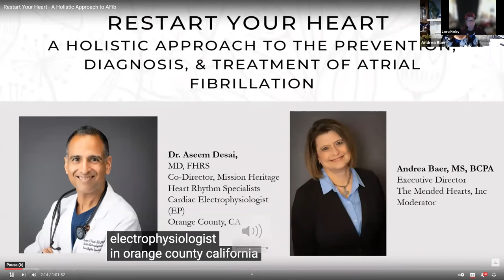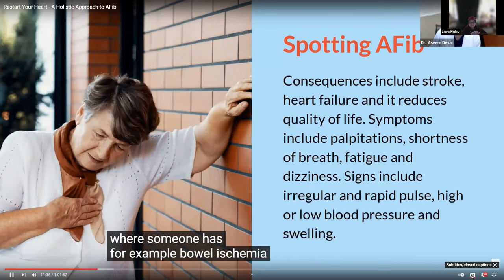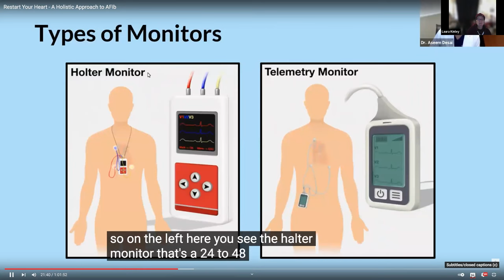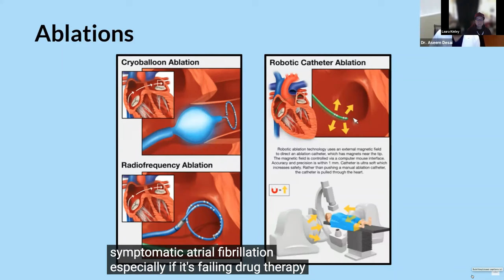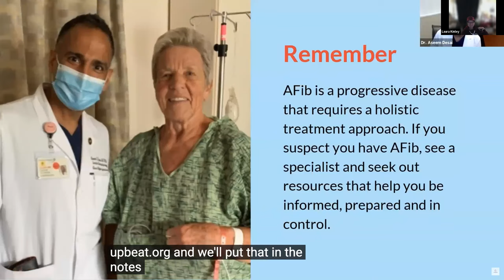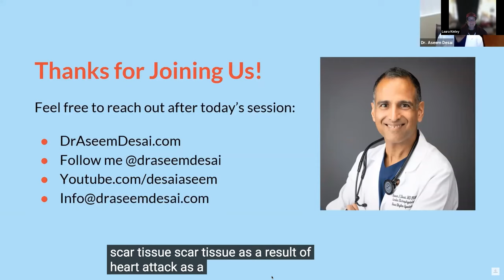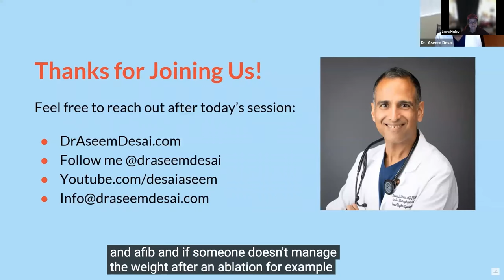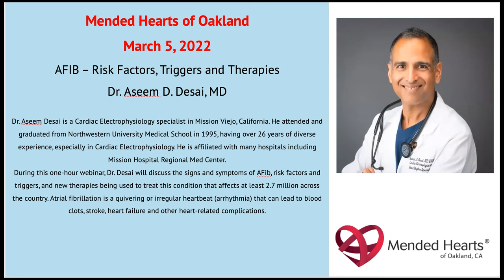Restart Your Heart: A Holistic Approach to the Prevention,Diagnosis&Treatment of Atrial Fibrillation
Program Date March 5, 2022
Webinar Topic: AFIB – Risk Factors, Triggers and Therapies
Speaker: Dr. Aseem D. Desai, MD
Dr. Aseem Desai is a Cardiac Electrophysiology specialist in Mission Viejo, California. He attended and graduated from Northwestern University Medical School in 1995, having over 26 years of diverse experience, especially in Cardiac Electrophysiology.
During this one-hour webinar, Dr. Desai will discuss the signs and symptoms of AFib, risk factors and triggers, and new therapies being used to treat this condition that affects at least 2.7 million across the country. Atrial fibrillation is a quivering or irregular heartbeat (arrhythmia) that can lead to blood clots, stroke, heart failure and other heart-related complications.